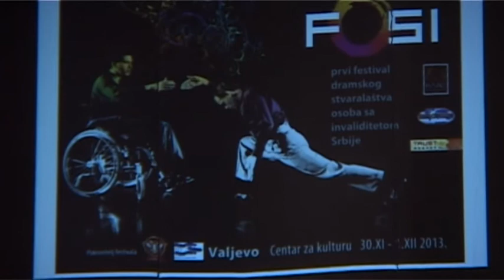FOSI U VALJEVU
1. Festival stvaralaštva osoba sa invaliditetom održan u Valjevu od 30. novembra do 1. decembra 2013. godine